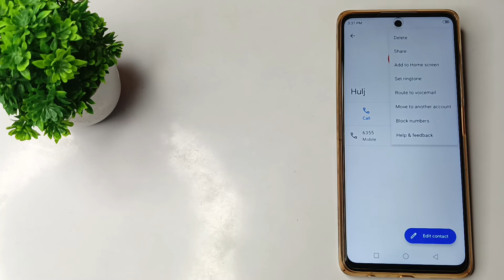How to block my contact number in infinix Note 10 Pro mobile in hindi